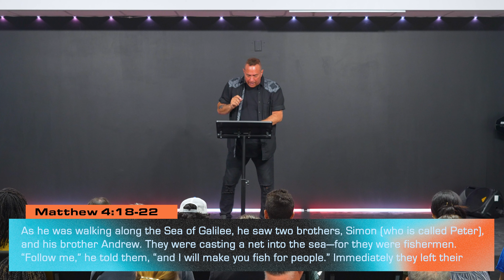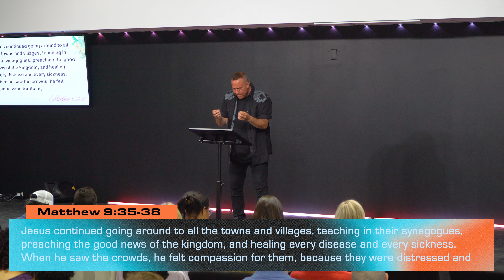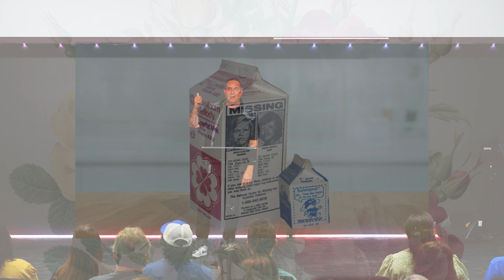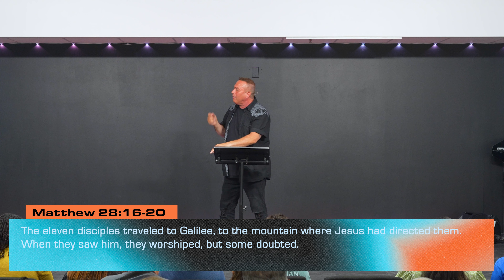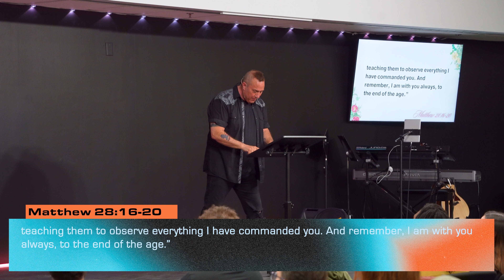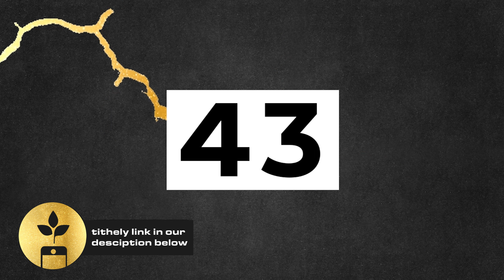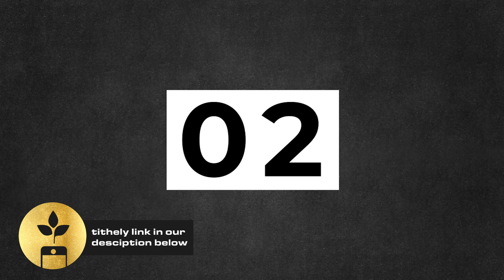Spring into Action | Spring into Summer Series 2024 | Lead Pastor Daniel Macaluso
Lead Pastor Alex Jordan
Vessel Church

This week we dive into the topic of purpose as we continue our  "Spring into Summer" sermon series.  Lead Pastor Daniela Macaluso talks about what our purpose should be as Christians and what the bible has to say about it. We can usually tell what someone's purpose is by looking at their lives.  Daniel walks us through exactly what the bible says about our learning what our purpose and how to put that into practice today.

"Now in a great house there are not only vessels of gold and silver but also of wood and clay, some for honorable use, some for dishonorable.  Therefore, if anyone cleanses himself from what is dishonorable, he will be a vessel for honorable use, set apart as holy, useful to the master of the house, ready for every good work." - 2 Timothy 2:20-21 ⚱️